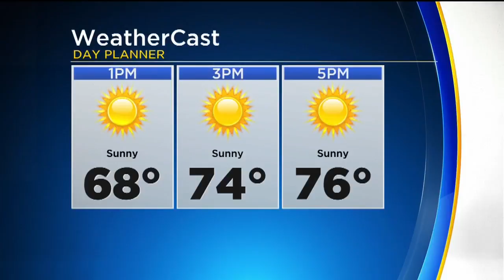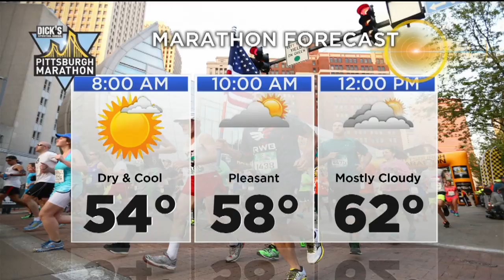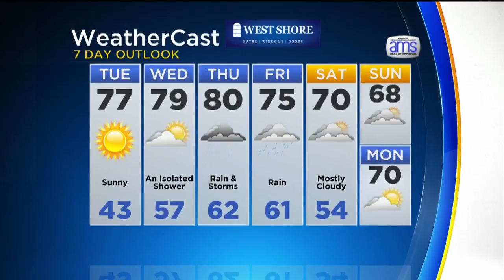KDKA-TV Afternoon Forecast (5/1)